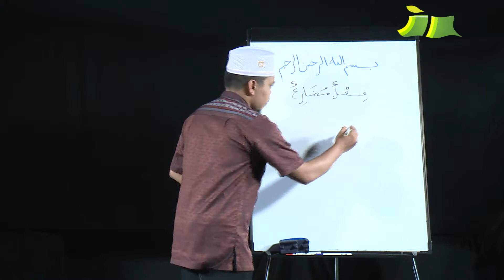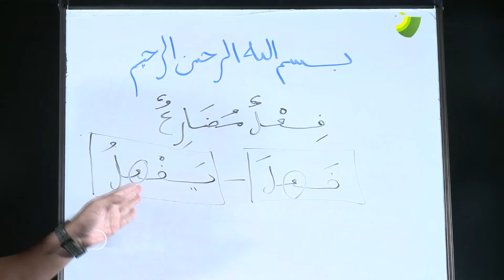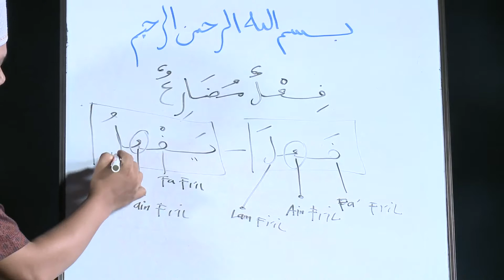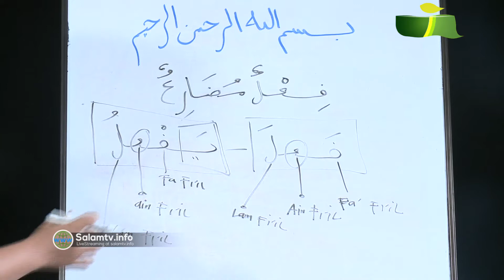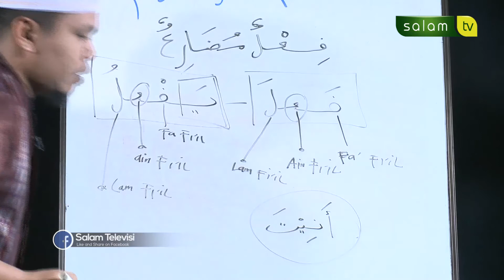Wazan Fiil Mudhori' Part 1 -Ustadz Suhendri M.Sos- Kelas Sore